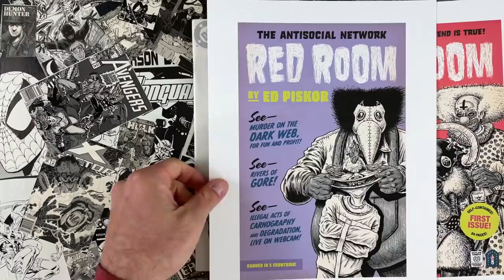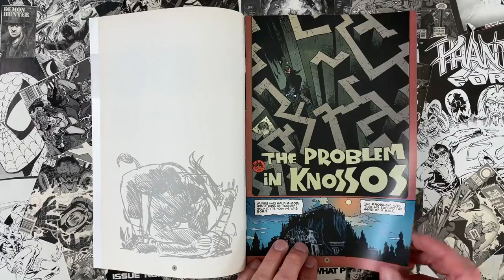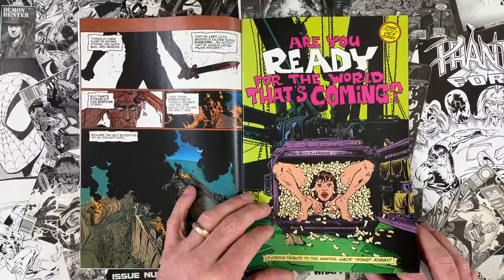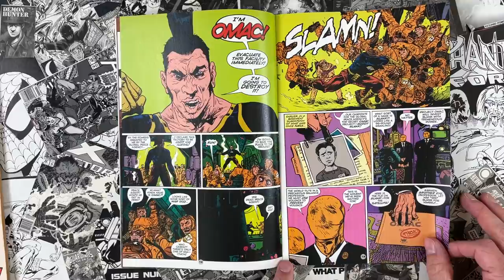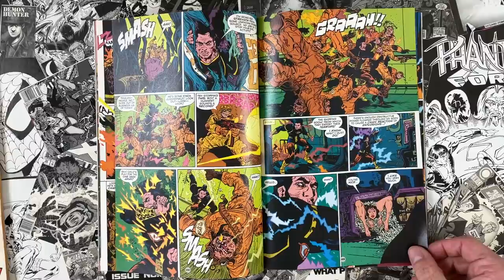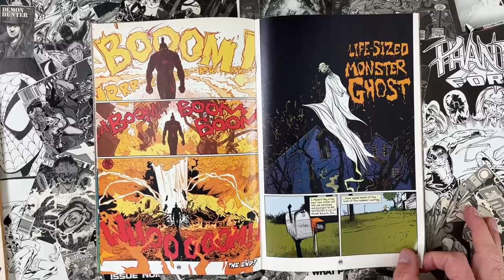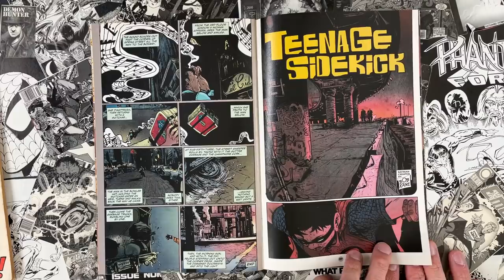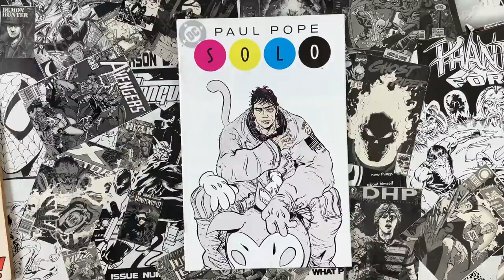Paul Pope's OMAC homage - SOLO 3